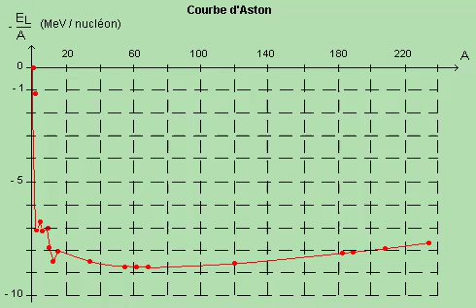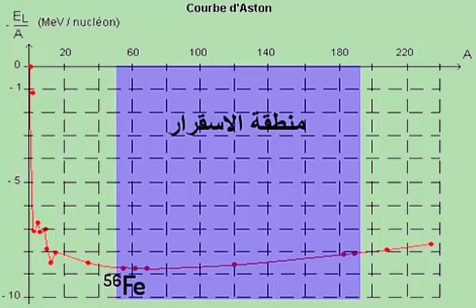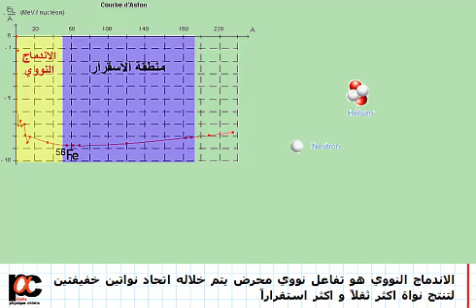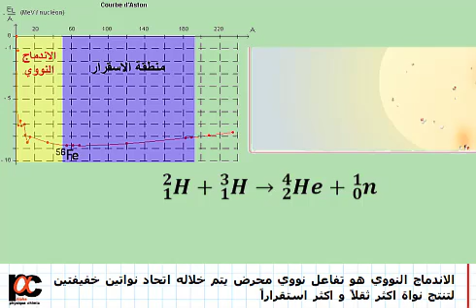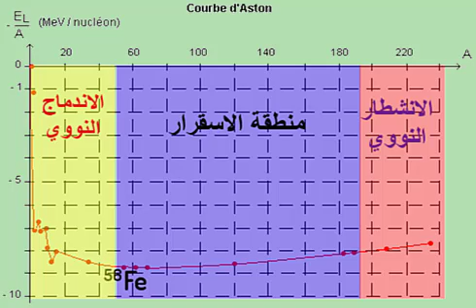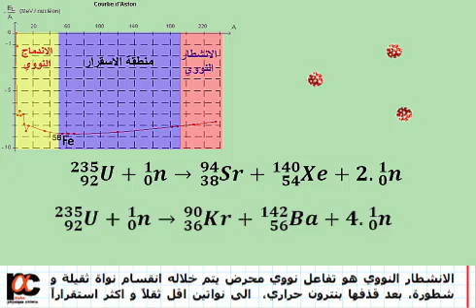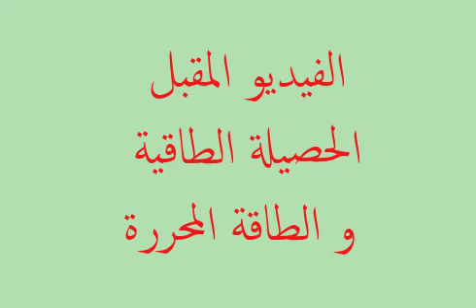Diagramme d'Aston دروس الفيزياء و الكيمياء الثانية باكالوريا منحنى أستون_الانشطار و الاندماج النووي